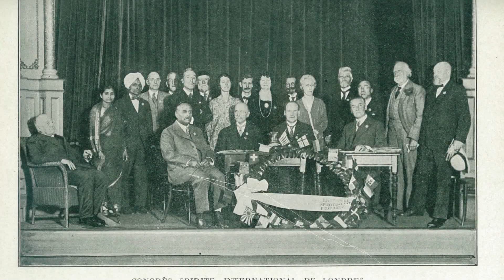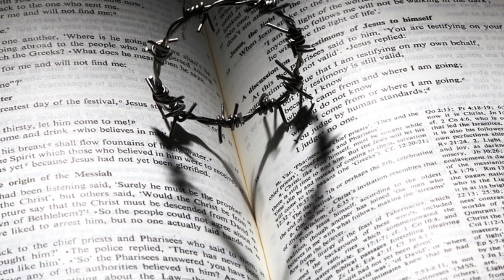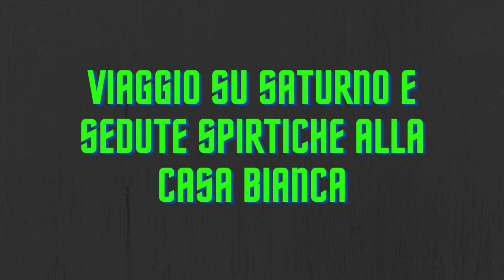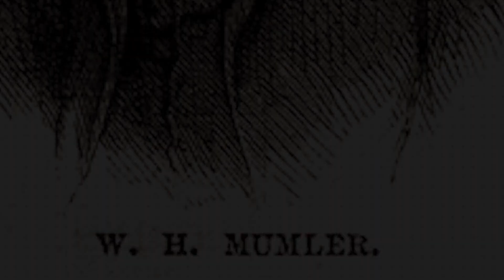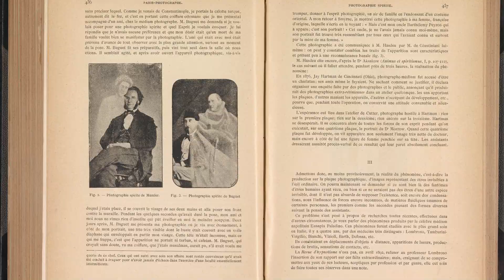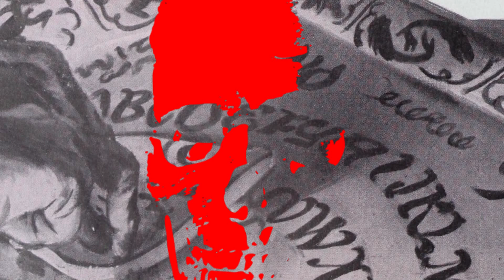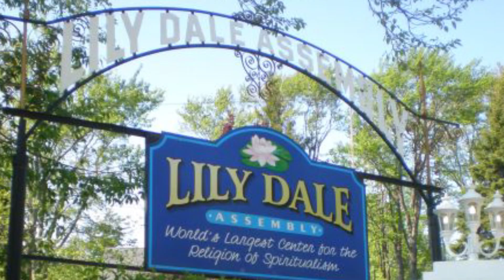La Moda dello SPIRITISMO in Epoca VITTORIANA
Nel XIX° secolo detta epoca vittoriana il mondo dell'occulto in particolare lo Spiritismo ebbe sempre più un ruolo importante